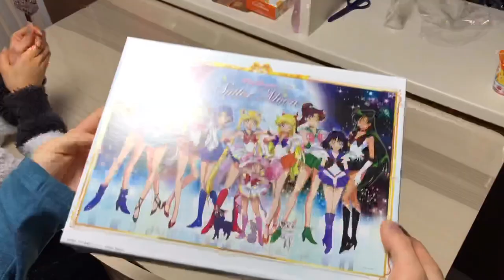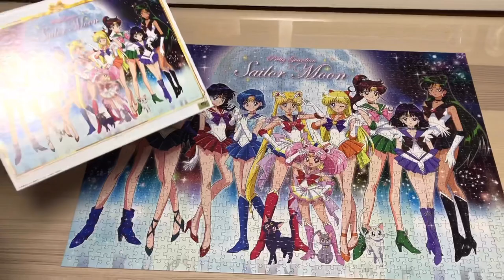ジグソーパズル【1000ピース】美少女戦士セーラームーン セーラー服美少女戦士 アニメ jigsaw puzzle sailor moon 1000pieces japan anime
ジグソーパズル【1000ピース】美少女戦士セーラームーン セーラー服美少女戦士 アニメ jigsaw puzzle sailor moon 1000pieces 20th anniversary anime